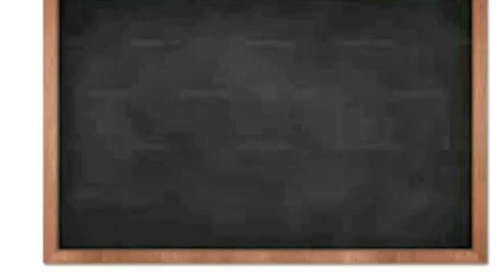Homemade Marzipan Recipe in 5 mins - Marzipan Recipe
HOMEMADE MARZIPAN RECIPE IN 5 MINUTES – EGGLESS, VEGAN, AND GF
Marzipan or almond paste is an absolute treat. This simple, easy, and effortless recipe for homemade marzipan takes 5 mins and needs no special skills or equipment. Use it in baked pastry or decorating a cake. Try making traditional treats like marzipan fruits or chocolate truffles for Christmas and marzipan Easter eggs for Easter.

Ingredients
▢7 oz (200 g) Almond meal ground almonds
▢7 oz (200 g) Powdered sugar confectioners sugar / Icing sugar
▢4 tbsp Light corn syrup (or simple syrup or water)
▢⅛ tsp Rose extract optional
▢2 tbsp Water as needed for kneading